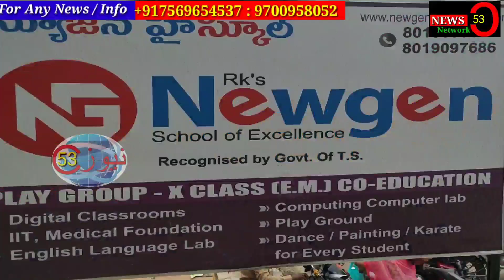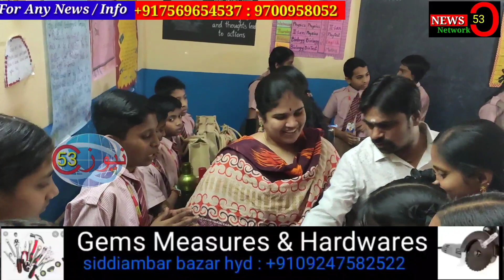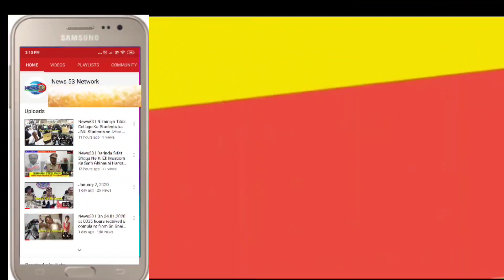News53| Newgen High School Explorica 2020 The Experiment Station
Newgen High School
Explorica 2020
The Experiment Station